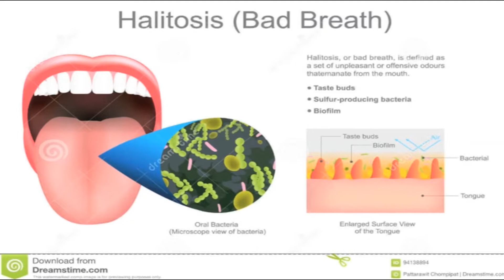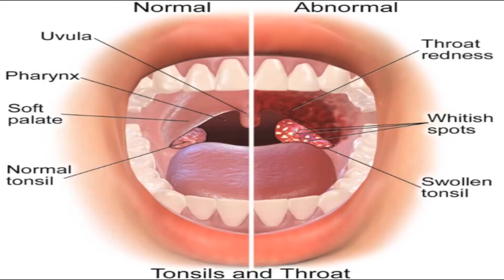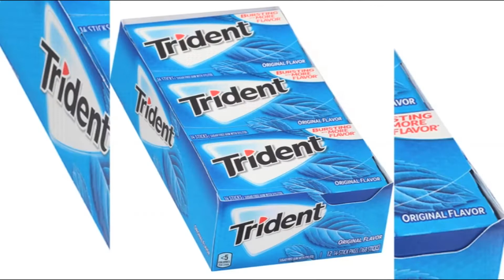Nurse Jenn talks about the delicate nature of bad breath and chronic halitosis